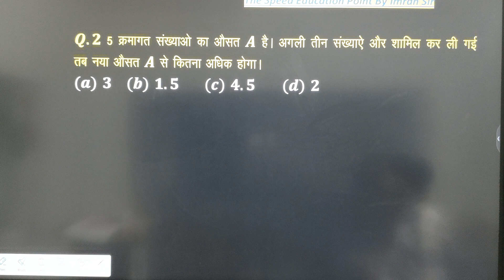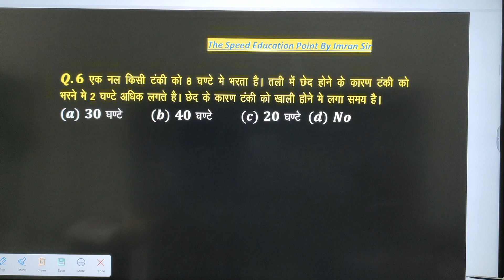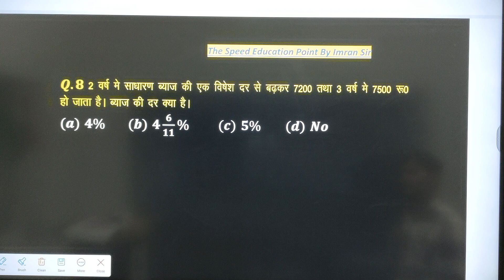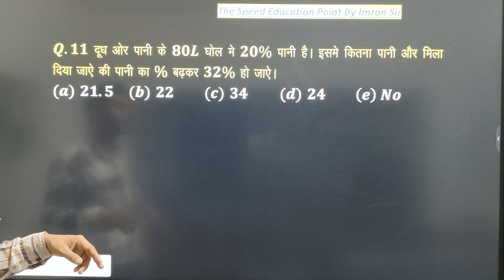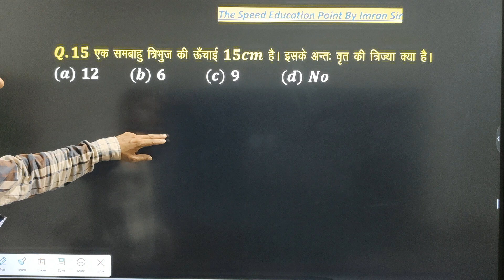jnv set class 6 Jawahar navodaya vidyalaya set